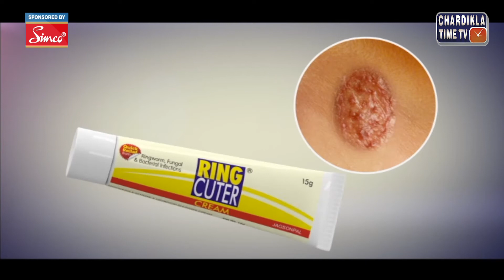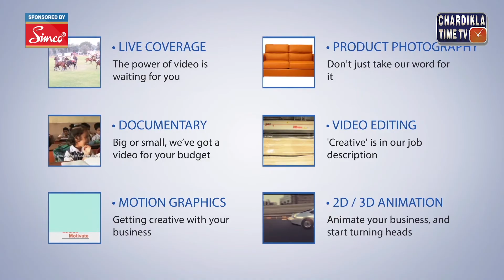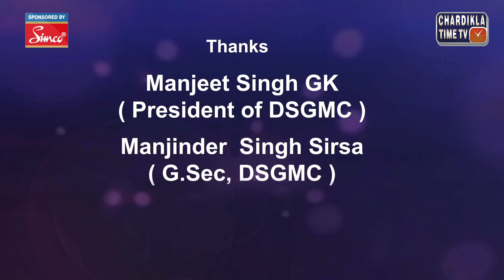Aao Baniye Gursikh Pyara| Season 11 l Episode 7